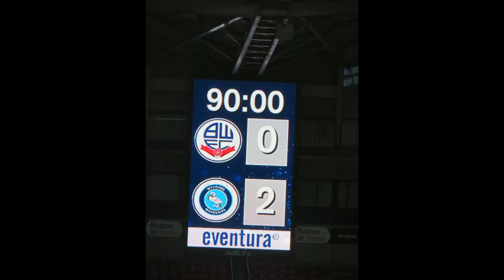Akinfenwa laughs as Wycombe Wanderers Beat BWFC 2-0